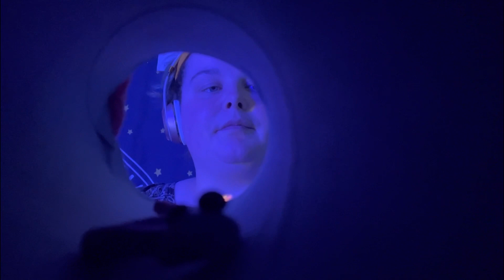ASMR 🐛 🪱 in your ears